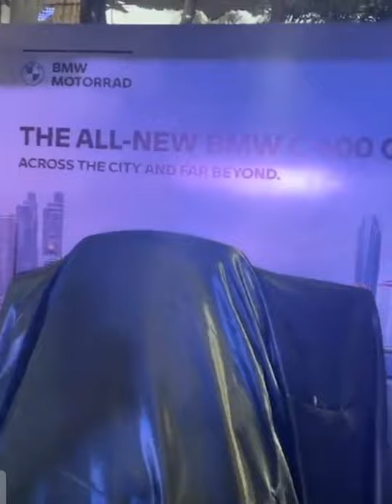Swaran paaji (Swaranjit Singh Bajaj) delivery of new BMW C-400 GT feat: JS films India 😱😱🔥🔥🎉🎉🎉